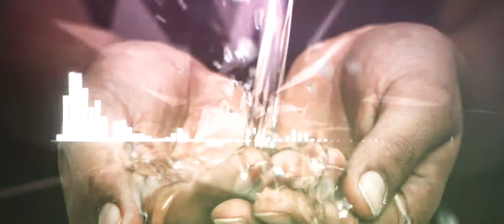यूहन्ना ७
नेपाल भाषा